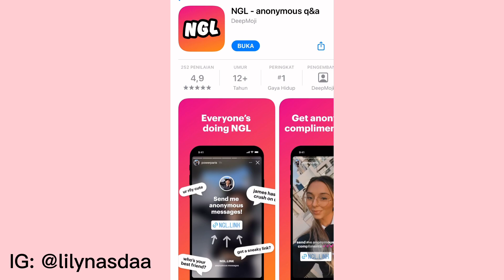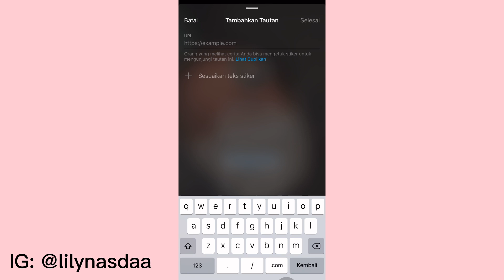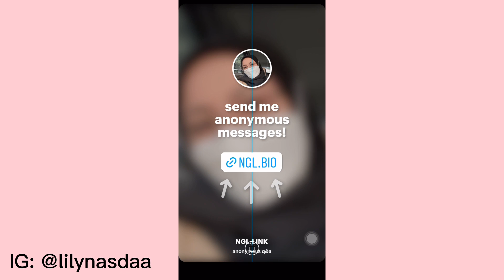VIRAL!! CARA MEMBUAT NGL ANONYMOUS Q&A DI STORY INSTAGRAM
Assalamualaikum
Hii bestie!!

Yeayyy divideo kali ini aku bakal biat tutorial membuat story NGL Anonymous yg lagi viral di instastories instageam. Untuk kalian yg penasaran tonton video ini sampe habis ya🥰❤️

Wassalamualaikum🫶